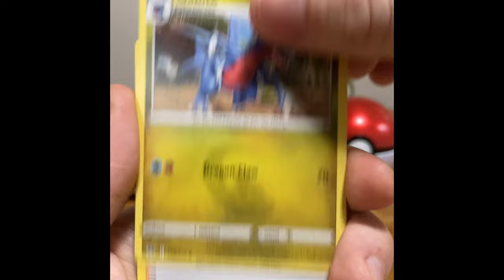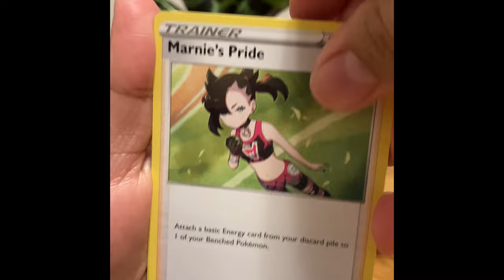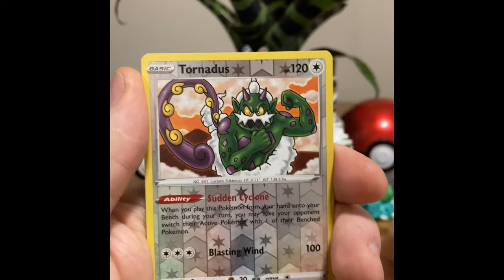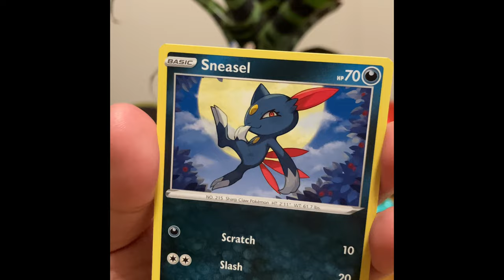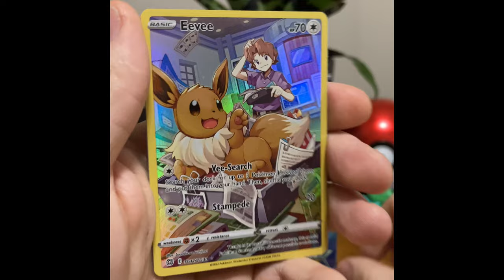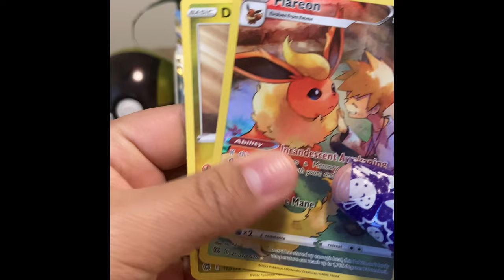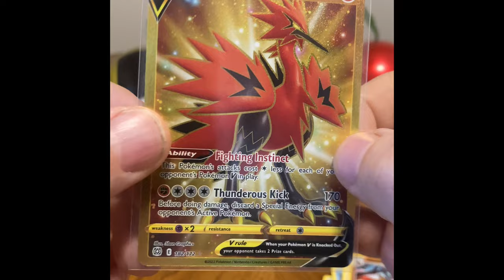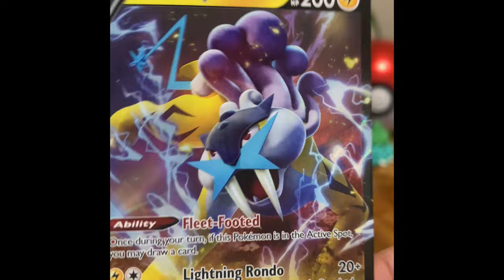*New* INSANE Brilliant Stars Giveaway! Booster Box Break! Huge Giveaway annoucement!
HUGE GIVE AWAY - STAY TELL THE END
Rules for the give a way!
2 - Smash that liked button!